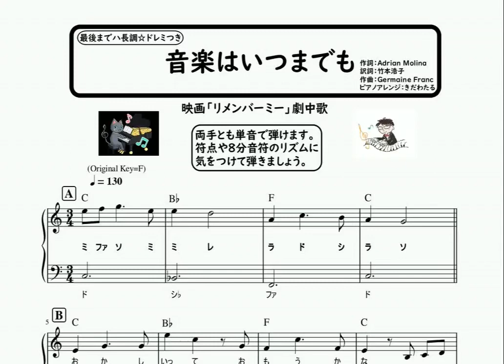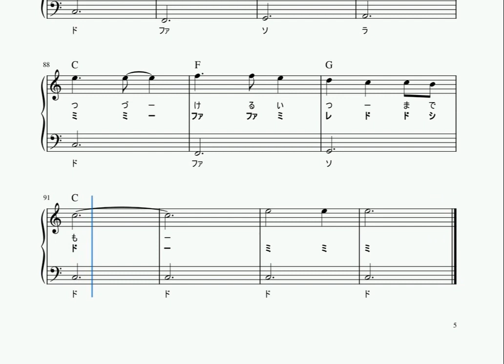楽譜 リメンバー・ミー 音楽はいつまでも ピアノソロ 最後までハ長調・ドレミつき＆単音で弾ける初心者向け簡単アレンジ譜面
音楽はいつまでも / 石橋陽彩
映画「リメンバー・ミー」より

ピアノソロ譜動画です♪

楽譜ストアMyMusicSheetより楽譜販売中★

‹楽曲解説›
作詞:Adrian Molina
訳詞:竹本浩子
作曲:Germaine Franc
 石橋陽彩の楽曲。

ディズニーアニメ映画「音楽はいつまでも」劇中歌。

‹演奏解説›
 ハ長調、ドレミつき、両手とも単音で弾ける初心者向けの簡単アレンジ譜面です。原曲では転調するところもハ長調のまま弾けます。フルサイズ、イントロや間奏のフレーズも極力再現しています。

音の跳躍が結構あるので、指番号を決めてしっかり部分練習しましょう。